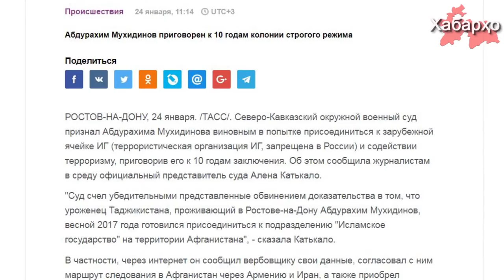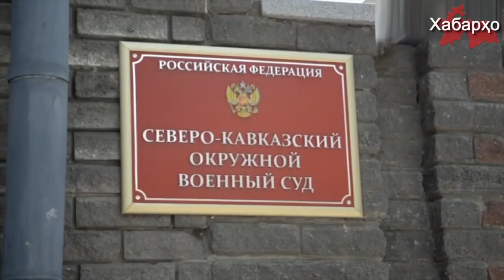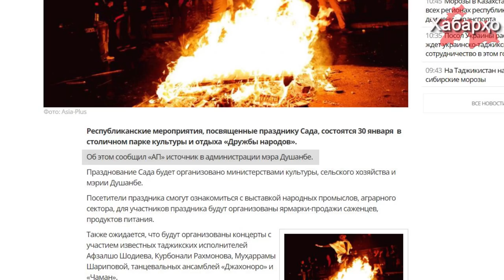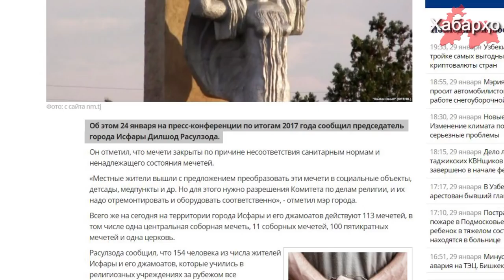Хабарҳои Тоҷикистон ва Осиёи Марказӣ 30.01.2018 (اخبار تاجیکستان) (HD)